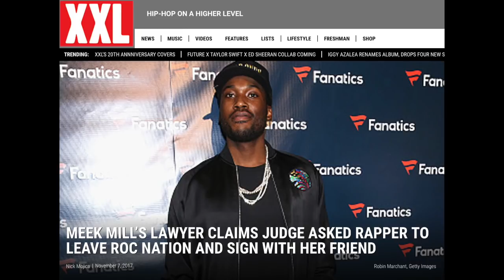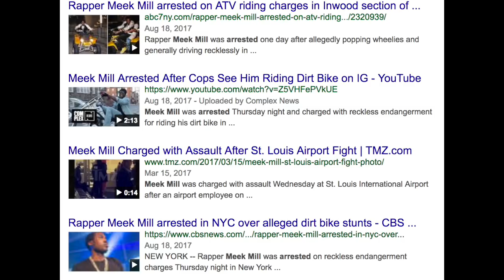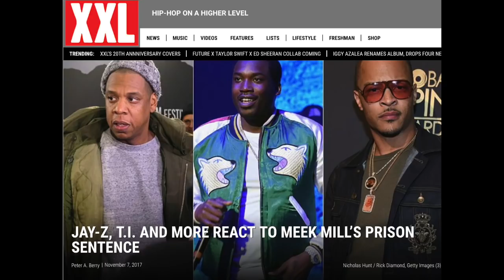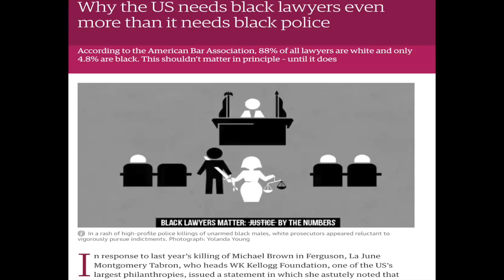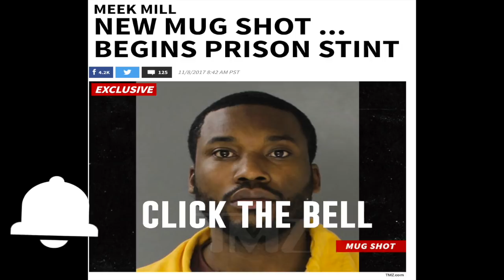Jay Z and many others SLAM Meek Mill's excessive jail sentence